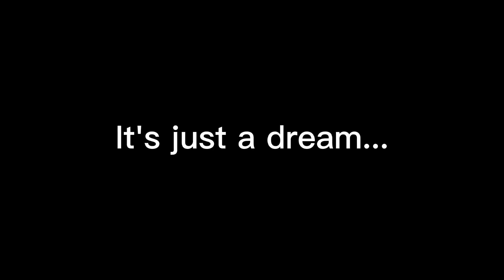When your dream comes true, but... 3 | Pet Simulator X Roblox